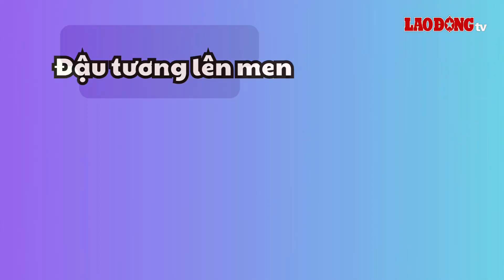3 loại gia vị có purin cao không tốt cho người axit uric| Báo Lao Động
Bên cạnh những thực phẩm có chứa purin cao, người có nồng độ axit uric cao cũng cần chú ý đến những loại gia vị có chứa nhiều purin.
* Đường dây nóng: 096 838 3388